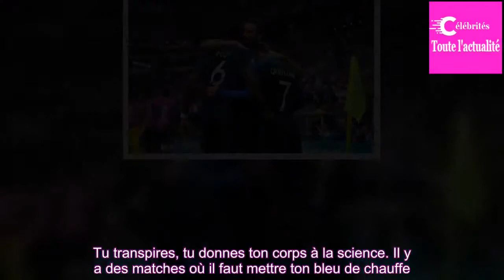Adil Rami (Bleus): «Paul Pogba a montré le chemin»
«Ça y est, vous êtes champions du monde. Vous attendiez-vous à un pareil dénouement ?
Je n'ai jamais vu un truc pareil. J'ai connu un peu ça avec Séville. Après les finales, on chantait. Mais là, c'est chaud de voir cette équipe de France mettre de la musique avant une finale de Coupe du monde. Tou...